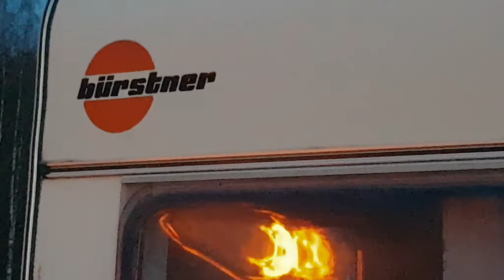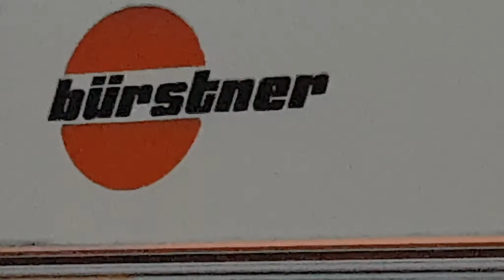Pääsiäiskokko Evijärvellä 03.04.2021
Itse kun olin lapsi 1960 luvun puolivälissä, oli tapana jo melkein joulun jälkeen alkaa kerätä männyn ja kuusen oksia ja katajia pääsiäiskokkoa varten. Maalla melkein joka taloudessa, missä oli lapsia oli oma pääsiäiskokko ja kilpailtiin siitä kenen kokko oli korkein, pääsiäiskokon leveyteen ei niinkään kiinnitetty huomiota :) Muistan, kuinka esim. minä pienellä kelkalla vedin oksia kokon polttopaikalle lähi metsistä, missä oli suoritettu hakkuita. Katajia kaadettiin kaikkialta mistä niitä vain löytyi.